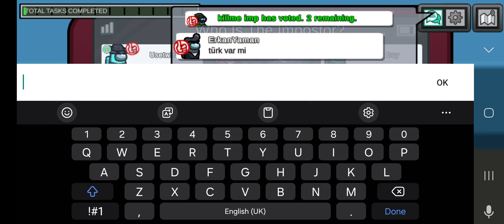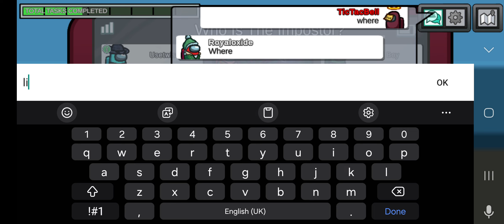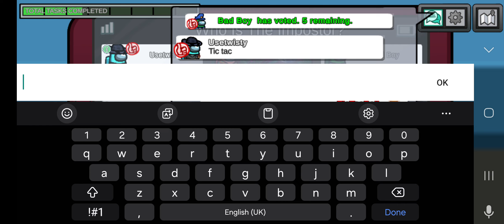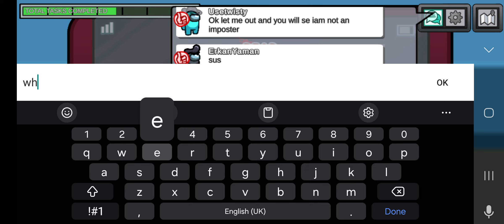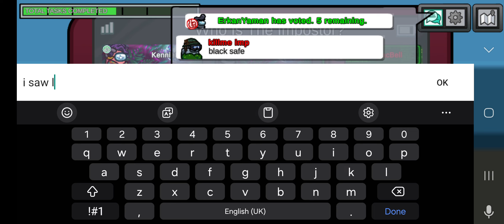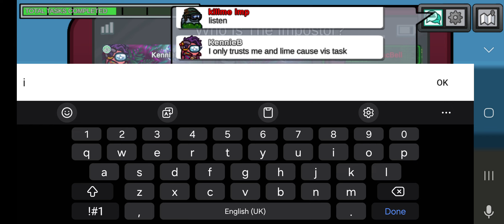Blue iPhone 15 Pro Max (Among us)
When the imposter is sus

LoL, that game was good